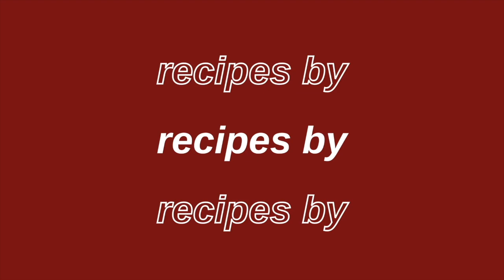Coconut Hilsa Fish Curry | নারিকেল ইলিশ রেসিপি | Narikel Ilish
In today's video, we shared our coconut hilsa fish curry recipe.